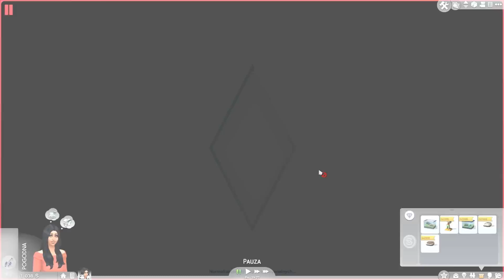"Nadia z Zielonego Pudełka" - Odcinek 2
Poznajcie Nadię, która wyskoczyła z magicznego, zielonego pudełka z grą!
Zobaczymy, czy poradzi sobie w nowym świecie, po którym będzie naszą przewodniczką.

PS: Wybaczcie mi jakość dźwięku, na próbnym nagraniu było wszystko ok. Teraz już pozmieniałam ustawienia i kolejna część będzie w porządku.